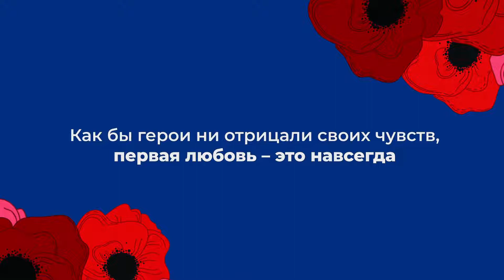Буктрейлер книги Тии Уильямс «Семь дней в июне»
Разве могут несколько дней вместить в себя так много? Искры, всполохи, взрыв — и пятнадцати лет разлуки будто и не было.

Неделя — и твоя жизнь больше не будет прежней.

Ева всегда была не такой, как все. Этим она и понравилась Шейну.

Шейн не был похож на типичного подростка. Поэтому Ева рискнула заговорить с ним.

Он не искал друзей, она — отчаянно в них нуждалась. Это было пятнадцать лет назад.

Многое изменилось с тех пор. Он пишет серьезную прозу, она — эротические романы.

Судьба сведет их снова на литературном вечере, чтобы напомнить: первая любовь — самая сильная, самая опасная и самая важная.

Как бы сильно Ева и Шейн не отрицали чувств друг к другу, первая любовь — это навсегда.